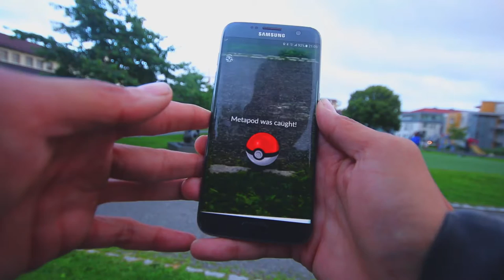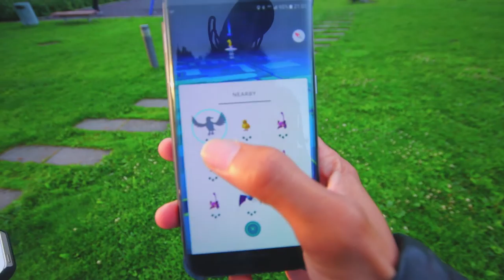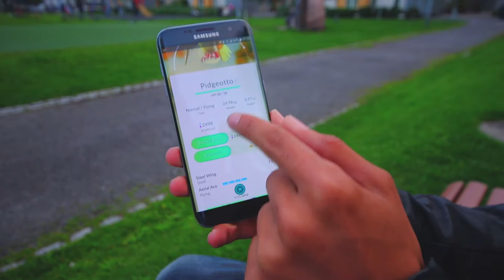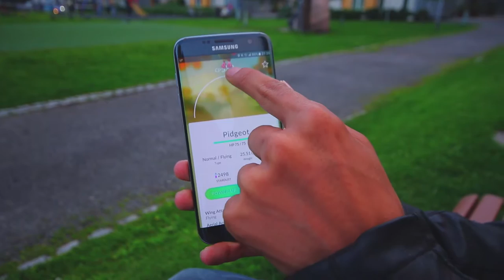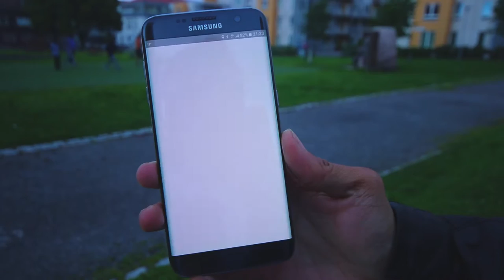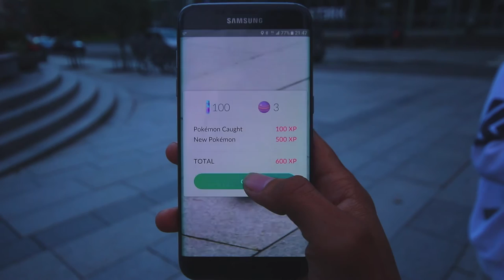NORSK POKEMON GO -Hunt med Fabian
Hei og velkommen til Episode 3, her så tar jeg med Fabian på Pokemon Hunt.

Håper dere likte denne serien, planen er og laste opp en hver dag;)